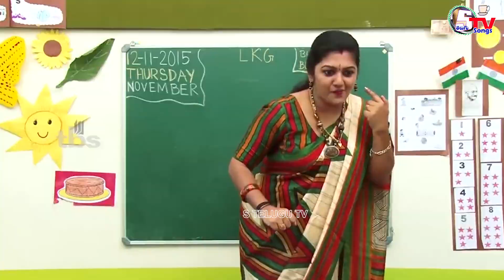విద్యార్ధిపై సాంగ్ Vellumu Badiki Song | inala Parody Songs 33 letest new Songs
సండే అయినాల పేరడీ సాంగ్
మంచి విద్యార్ధిపై పేరడీ సాంగ్ (నిలువవే వాలు కనులదానా..)
గేయరచన: సహజకవి, డా. అయినాల మల్లేశ్వరరావు, ట్రాక్ పై గానం: గానకళారత్న,శ్రీ వెంపటి సత్యనారాయణ

పల్లవి:
వెళ్లుమూ బడికి నీవు రోజూ
చదువుమూ చదువు చక్కగానూ
నీ చదువుకు విలువున్నది బాబూ
నువు శ్రద్ధగ గడగడ
చదువుతు ఉంటే మురియును నీ మనసు
ఓ తమ్మీ అది నీకే తెలుసు
చదువుమూ చదువు చక్కగానూ
     Music
చరణం 1
ఎక్కువగ ఇష్టపడి నీవూ
మక్కువగ విద్యగొను మీవూ
ఎక్కువగ ఇష్టపడి నీవూ
మక్కువగ విద్యగొను మీవూ
గొప్పగా చదివేవూ
గురువాక్కుతో నువు బాగ ఎదిగేవూ
నువు శ్రధ్ధగ గడగడ
చదువుతు ఉంటే
మరియును నీ మనసు ఓ తమ్మీ అది నీకే తెలుసు
     Music
చరణం 2
ఒకసారీ బుక్కు చూడరాదా
దాన్ని చదివే సమయమిది కాదా
ఒకసారీ బుక్కు చూడరాదా
చాలు నీ అశ్రద్ధా
అబ్బాయి నీకూ బుద్ధియే లేదా
నువు శ్రద్ధగ గడగడ
    Music
చరణం 3
చదువంటే శ్రద్ధ లేనివాడా
మనసుంటే నీకు చదువు రాదా
చదువంటే శ్రద్ధ లేనివాడా
నీకు చదువు రాదా.. చదువుకో ఇకనైనా
నీ చదువుతో నువు బాగుపడలేవా
వెళ్ళుమూ బడికి నీవు రోజూ
చదువుమూ చదువు చక్కగానూ
నువు శ్రద్ధగ గడగడ
ఓ తమ్మీ.. ఓ బాబూ.. ఓ బ్రదరూ..
అది నీకే తెలుసు